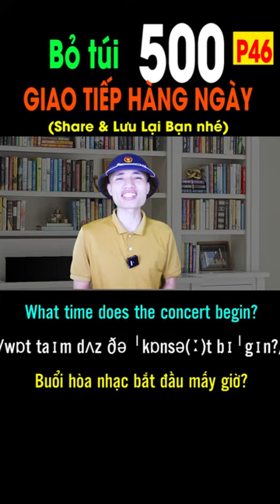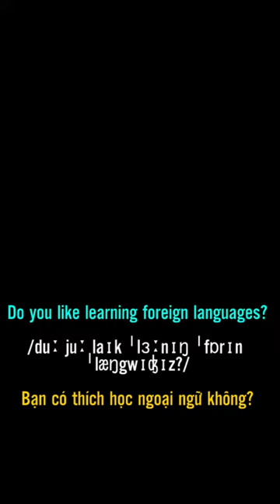500 Câu giao tiếp hàng ngày P46